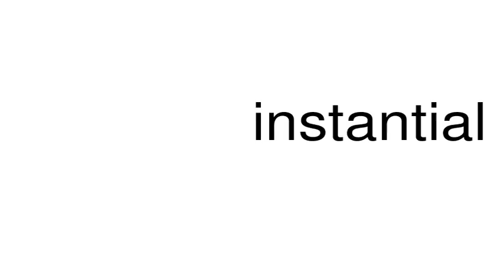How to pronounce instantial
This is a satire channel. This is a satire channel. How to pronounce the word instantial.